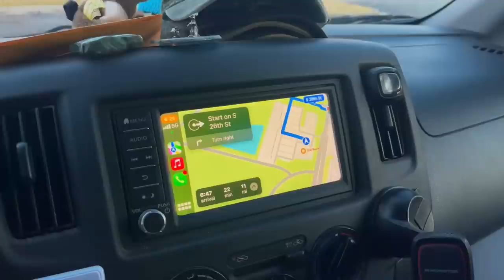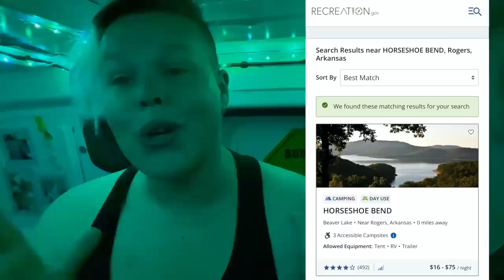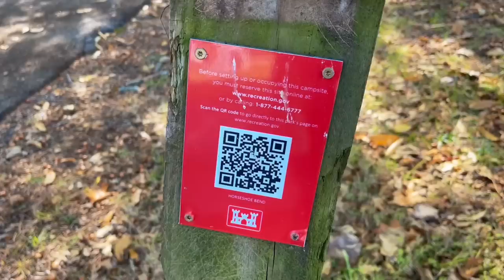Van Life At Horseshoe Bend Campground | Arkansas Camping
A donation of $3 or more guarantees you a post card a month, however there are other programs which include personalized phone calls, gifts and more!!!  Come be a part of the adventure!!